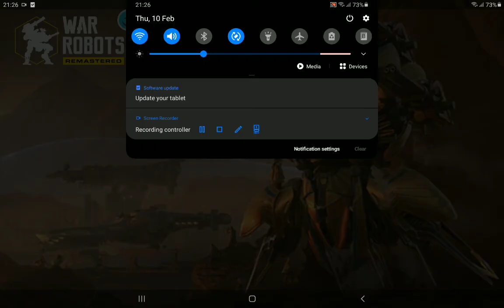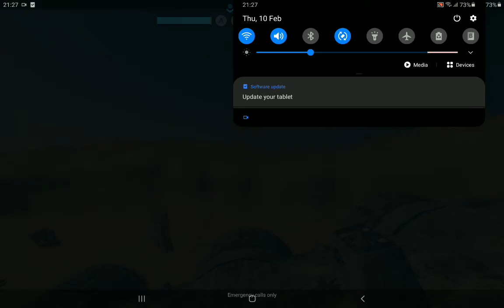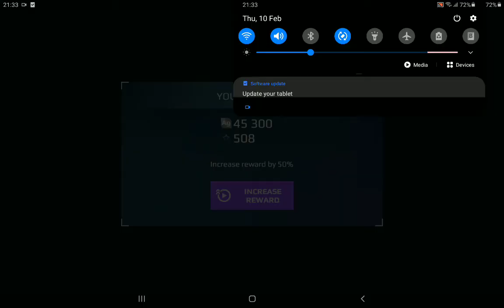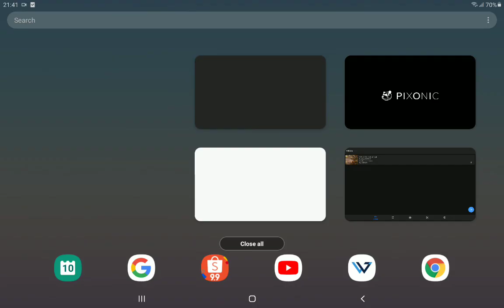[War Robots] First Time Use KEPHRI😁😁